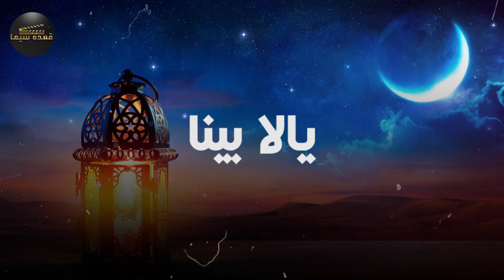من الاخر!! قائمة مسلسلات رمضان 2023 و قنوات العرض (القائمة الحصرية و الاصلية)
مسلسل الكبير اوي الجزء السابع
مسلسل الاجهر عمرو سعد علي قناة ايه
اعلانات مسلسلات رمضان 2023
برومو مسلسل رمضان كريم الجزء الثاني
رمضان
رمضان 2023
شهر رمضان 2023
مسلسلات شهر رمضان 2023
مسلسلات مصرية جديدة 2023
مارس 2023